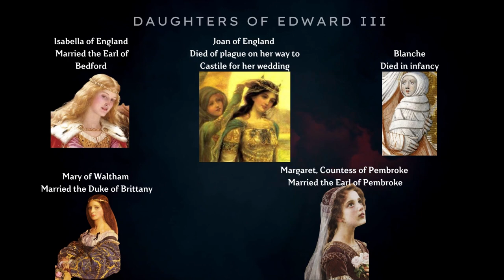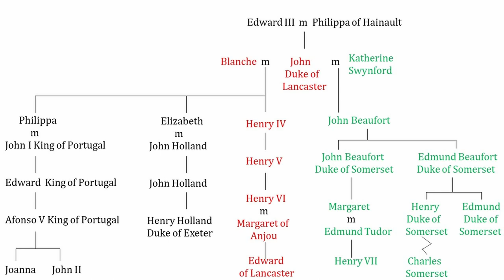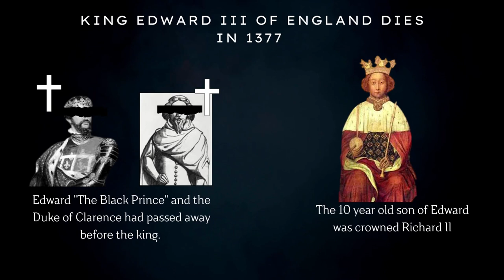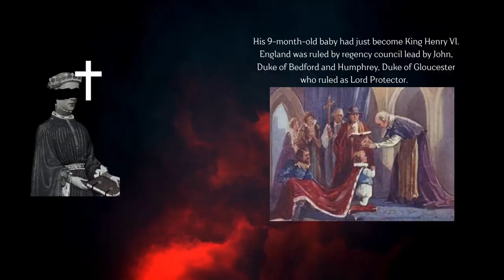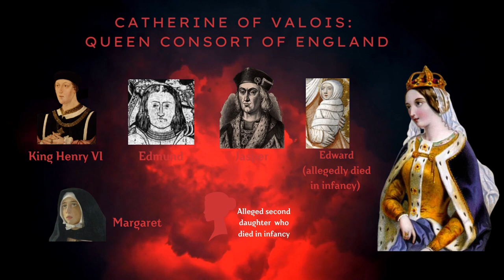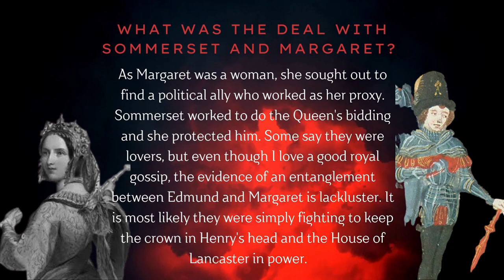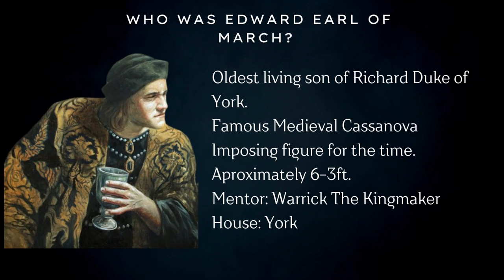Queen Margaret of Anjou: The Indomitable Queen of the War of the Roses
Part One of The Ladies of the Roses. Queen Margaret of Anjou was the queen consort of England and wife of Henry VI of England. Her indomitable spirit proved to be the fire that ignited the War of the Roses and the rise of a new era of medieval history.

Second Channel: ArteVlogs

Sources:
"Margaret of Anjou." Encyclopedia.com.
"Margaret of Anjou: Queen of England." Encyclopedia Britannica.
"Margaret of Anjou." New World Encyclopedia.
"10 Facts About Margaret of Anjou." Historyhit.com.
Abernethy, S. (2017) Margaret of Anjou, Queen of England
 Pollard, A. J. (2001), Pollard, A. J. (ed.), "The Causes of the Wars", The Wars of the Roses, British History in Perspective, London: Macmillan Education UK, pp. 41–67
Bellamy, John G. (1989). Bastard Feudalism and the Law
Carpenter, Christine (1997). The Wars of the Roses: Politics and the Constitution in England, c. 1437–1509
Clark, K. L. (2016). The Nevills of Middleham: England's Most Powerful Family in the Wars of the Roses. Stroud, Gloucestershire: The History Press. ISBN 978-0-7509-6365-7.
Santiuste, David (2010). Edward IV and The Wars of the Roses. Barnsley: Pen & Sword Books. ISBN 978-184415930
Britain’s Bloody Crown S.1, E1. Henry VI (2016) Timeline–World History Documentaries